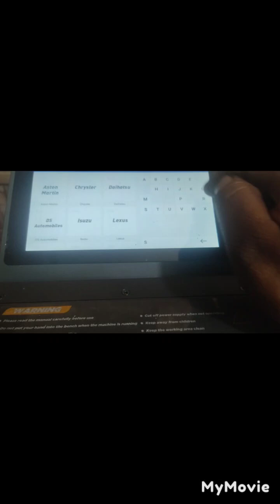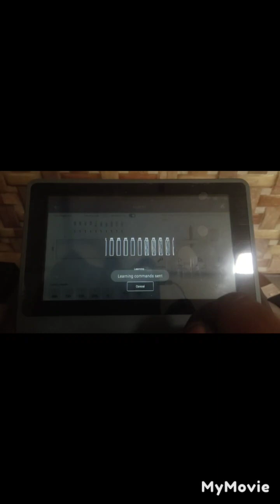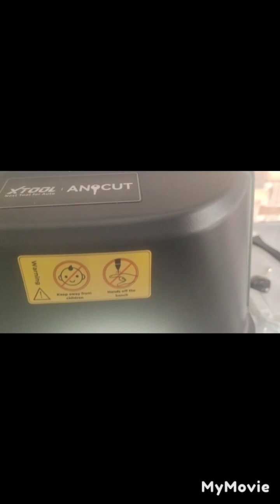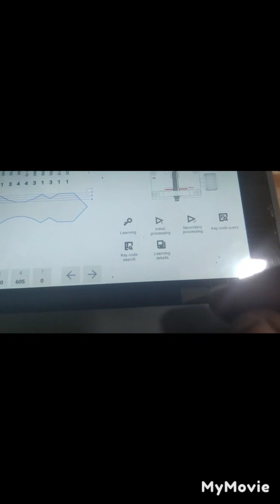# XTOOL # KNC91# Key cutting all suzuki brezza blade profile key cutting